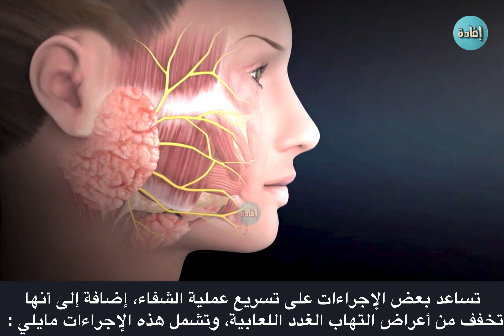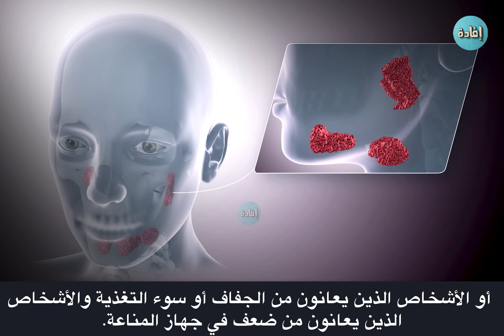هل انتفاخ الغدد اللعابية تحت الفك السفلي خطیر ؟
الغدد اللعابية هي الغدد التي تفرز اللعاب في الفم ، ويقوم اللعاب بوظيفة مهمة في الفم، فهو يمنع جفاف الفم ويحميه من الأمراض ، كما يساعد  في تفكيك الطعام كجزء من العملية الهضمية، ويتم إنتاج اللعاب عن طريق الغدد اللعابية.

ويشكو المصاب بالتهاب الغدد اللعابية من بعض الأعراض المزعجة، ومنها تضخم واحمرار في إحدى الغدد، ولكن تساعد بعض الإجراءات على تسريع عملية الشفاء، إضافة إلى أنها تخفف من أعراض التهاب الغدد اللعابية

00:00 مقدمة عن  الغدد اللعابية
00:35  عدوى الغدد اللعابية تحت الفك السفلي
01:02 هل انتفاخ الغدد اللعابية خطیر ؟
01:42 الأعراض
02:26  تسريع عملية الشفاء
03:13 من يصاب بانتفاخ الغدد اللعابیة ؟